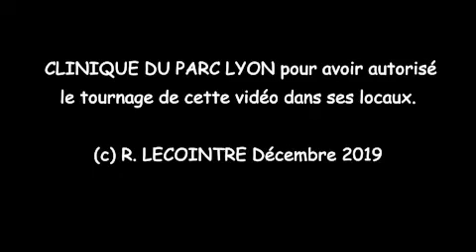Directive européenne 2020 sur le Dispositif Médical : nouvelle règle réglementaire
Dans cette deuxième vidéo de la série "Dispositif Médical : objectif 2020" je vous propose d'aborder l'aspect réglementation de la nouvelle directive 2017/745. Ce nouveau texte vise à améliorer la sécurité sanitaire des DM et les actions de matériovigilance.

L'apparition du code IUD (Identifiant Unique du Dispositif) permettra d'avoir une harmonisation de la traçabilité des éléments implantables. Ce code devra apposer sur l'ensemble des DM et DMI commercialisés en Europe et dans le monde.
Enfin, la création de la base européenne EUDAMED va constituer une source d'informations pour tous les professionnels et les patients. Pour l'instant, cette source d'informations accessible à l'ensemble de la population est en cours de mise en oeuvre.

🙏Si cette vidéo vous a plu, vous pouvez mettre un pouce bleu. Des questions ou des remarques ? Vous pouvez utiliser la zone commentaire.

Je vous donne rendez vous pour le 3e épisode de cette série.